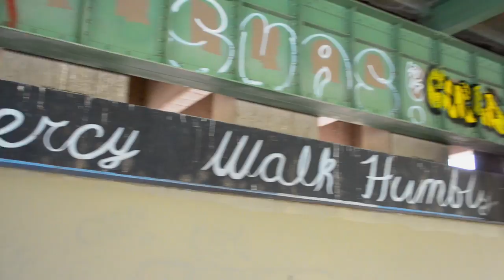I FOUND THE KEY !!!! VLOG 001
Hey everyone, welcome to my first VLOG! I'm excited to share my life and experiences with you through this new channel.

Starting a VLOG can be a bit intimidating, but it's also incredibly rewarding. It's a chance to share your passions, connect with others, and document your life in a fun and creative way.

I'll be sharing all sorts of content on this channel, from travel adventures to everyday moments. My goal is to inspire and entertain you with my unique perspective on the world.

Let's get started on this exciting new chapter together.